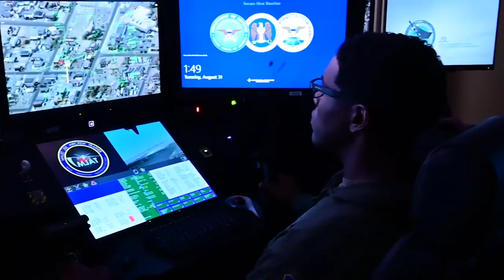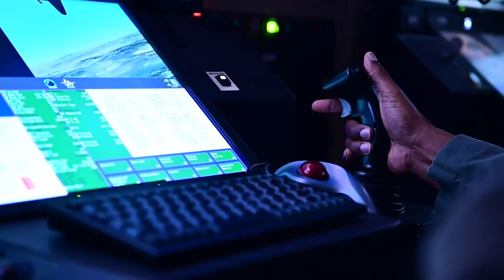118th Ops Group Exhibits Reaper SLR Abilities for First Time at Balikatan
The 118th Operations Group (OG) played a crucial and unique role in a massive, U.S. and Filipino exercise, recently that showcased the, satellite and recovery (SLR) capabilities of the MQ-9 Reaper.

118th Ops Group Exhibits Reaper SLR Abilities for First Time at Balikatan
NASHVILLE, TN, UNITED STATES
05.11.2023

 (U.S. Air National Guard video by Senior Airman Yonette Martin)

Film Credits: Video by Senior Airman Yonette Martin
118th Wing, Public Affairs, Tennessee Air National Guard